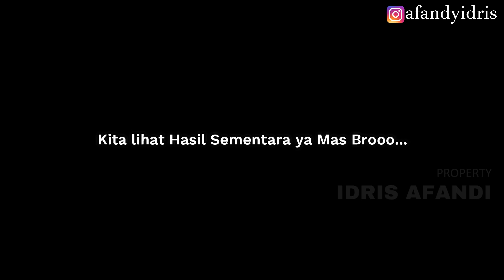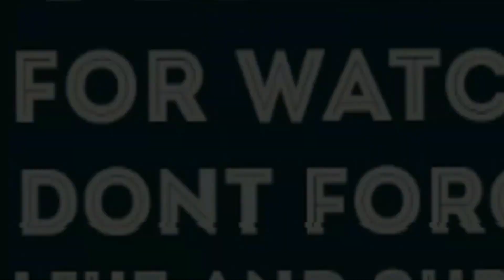Jig turun, Nyooott... Ngeeekkk...!!! || TRIP SMR Bersama JOP Part 2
Hehehee.. semoga sahabat mancing ngga bosen ya.. ini saya rilis lagi video TRIP SMR Bersama JOP Part 2 nya..
Terimakasih..

SALAM SATU HOBBY & SALAM JORAN MELENGKUNG
Jangan Lupa
Dan KlikTanda LONCENG
Biar Otomatis Dapat Info VIDEO Terbaru
Dari Idris Afandi

Monggo
KOMENTAR , KRITIK DAN SARAN
Sangat Berharga Buat Ku

TERIMAKASIH SUPPORT NYA :
📷 BINTANGHV (KAMERAMEN)